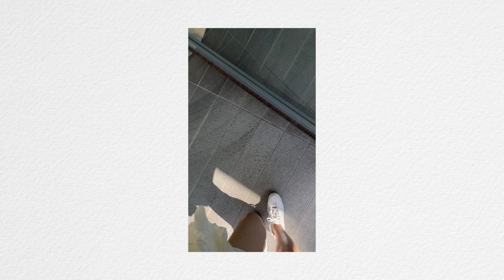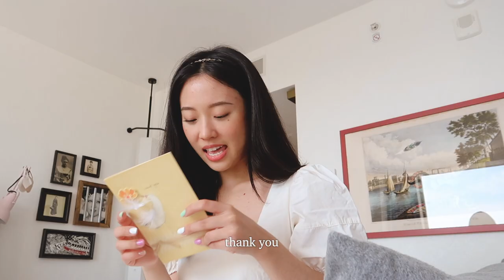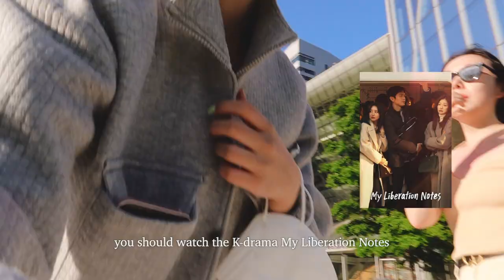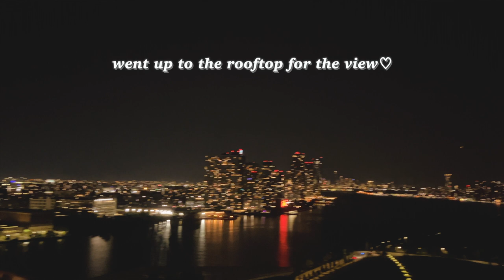Getaway from NYC🧺 Exploring Roosevelt Island, Staycation and Life after graduating FIT | NYC vlog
✶WEARING✶
- White Dress from Madewell
- Gray Jacket from Madewell